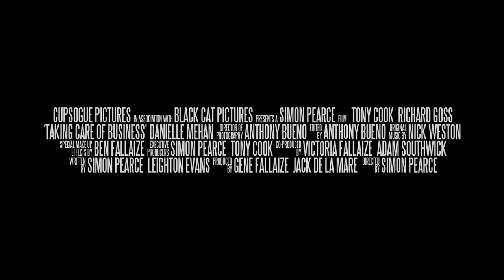Taking Care of Business Teaser Trailer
Teaser trailer for the feature film Taking Care of Business (2016).
Directed by Simon Pearce.
Produced by Gene Fallaize and Jack De La Mare.
Starring Tony Cook and Richard Goss.

Two unassuming drug dealers have a very long day when they accidentally kill a local gangster which starts a domino effect of hilarious accidents, suicides and murders.